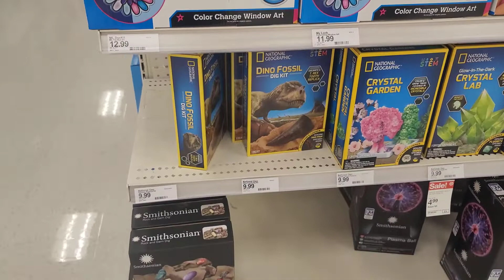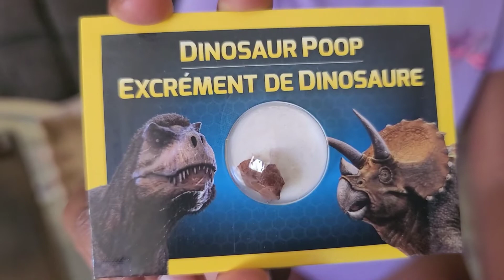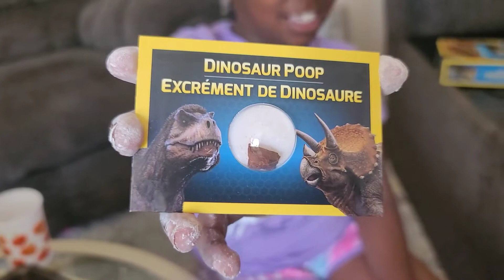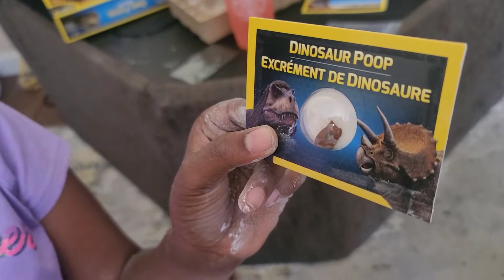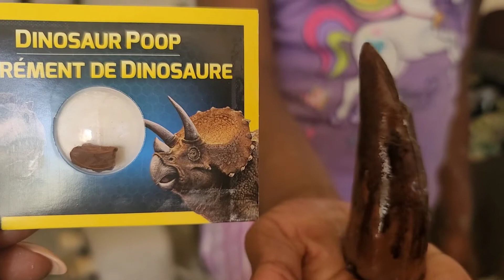Dinosaur Fossil dig kit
National geographic/ Dino Fossils
Dinosaur/Dig kit/Science Experiment
Fossils kit/ Target Dinosaur Fossils dig kit